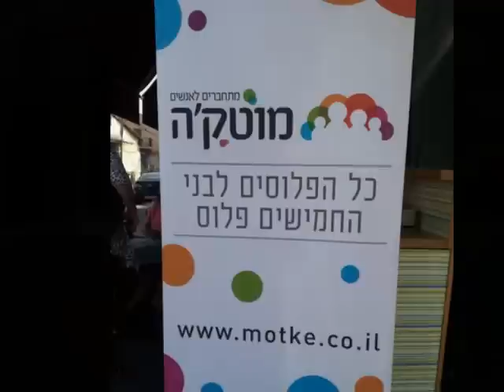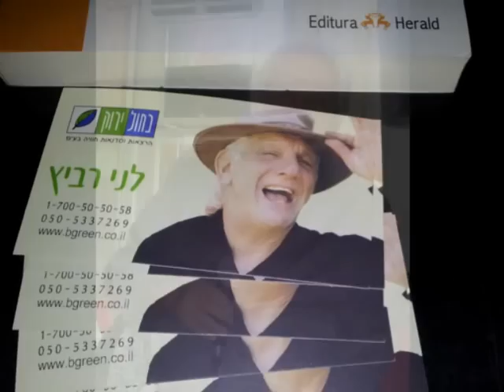מפגש מוטקה לשנה חדשה בקפה יפו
מפגש לשנה חדשה 2013 בקפה יפו